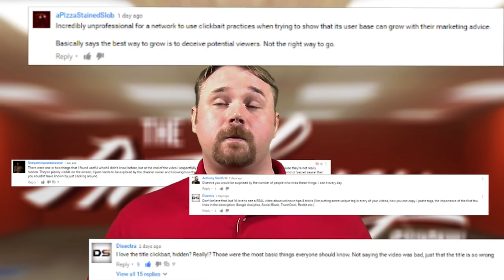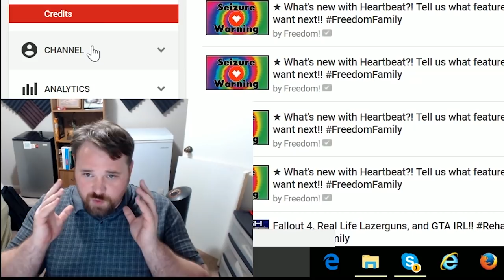★ Anthony gets called out for click bait titles?!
Clickbait as defined by Wikipedia is:
A pejorative term describing web content that is aimed at generating online advertising revenue, especially at the expense of quality or accuracy, relying on sensationalist headlines or eye-catching thumbnail pictures to attract click-throughs and to encourage forwarding of the material over online social networks. Clickbait headlines typically aim to exploit the "curiosity gap", providing just enough information to make readers curious, but not enough to satisfy their curiosity without clicking through to the linked content.

Where do you draw the line between clickbait and click-worthy titles and thumbnails? tell us!!

▼ Links

▼ Heartbeat

▼ Freedom!

▼ Music

Just choose "Freedom!" when signing in to get all this for free:

1. Position Music and FiXT music, used in Call of Duty, NBA and Far Cry, is now licensed for free to all Freedom! partners for commercial purposes

3. AudioMicro 150,000+ catalog of music and sound effects licensed for free to all Freedom! partners for commercial purposes

Track used in this video:
Tomato Juice from Off The Rocker